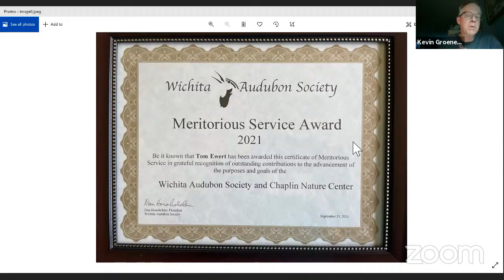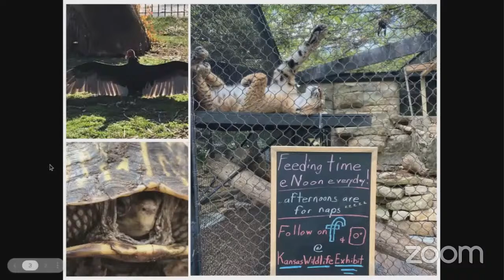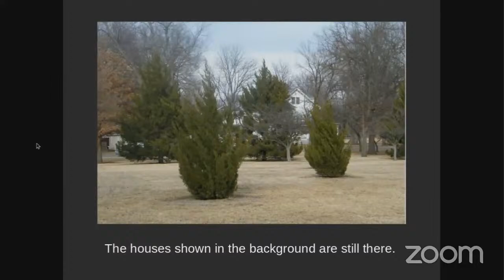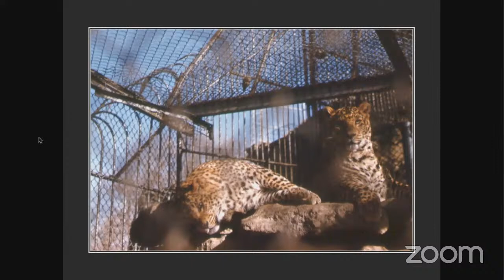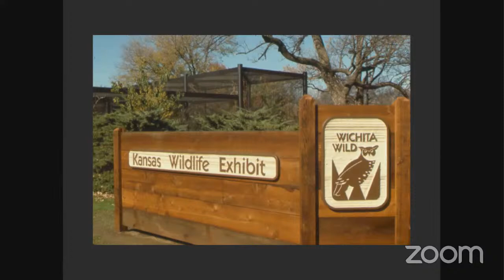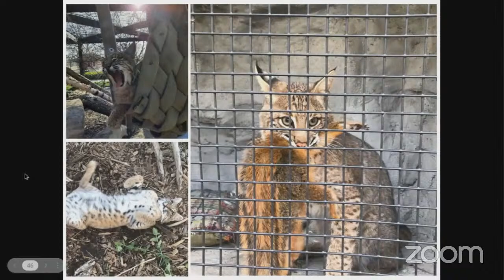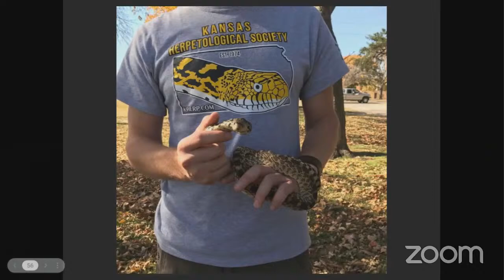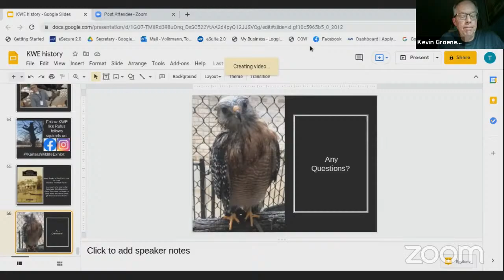Todd Volkmann: The History of Riverside Zoos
There has been an animal exhibit of some kind in Riverside Park for over 100 years. The free experiences have introduced generations of visitors to exotic animals, native species, and caretakers who were characters. This presentation will revisit the endearing past, discuss the current exhibit and introduce an idea for the future that will hopefully take flight...
Todd Volkmann, current Exhibit Caretaker at the Kansas Wildlife Exhibit (KWE) in Riverside Park and a former naturalist of the Great Plains Nature Center, will present on the Kansas Wildlife Exhibit and the storied days of the Wichita Zoo era.